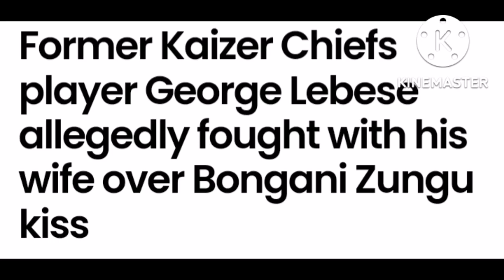George Lebese Allegedly Fought With his Wife Over Bongani Zungu Kiss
Former Kaizer Chiefs George Lebese Allegedly Fought With his Wife Over Bongani Zungu Kiss